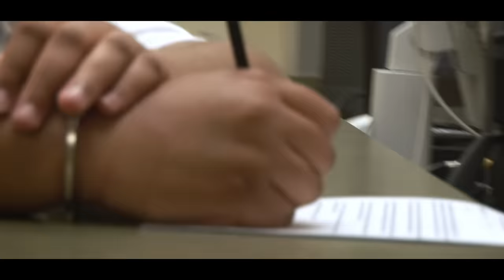Inside Juvenile Detention: Arrested at a High School Football Game - Intake Night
From our Archive:  Viewers on our channel have watched a few videos of then 16-year old Ari, a quiet young girl we met years ago while filming inside a juvenile detention center.  Ari was brought into juvenile detention after a misunderstanding at a high school football game. Ari had previously been a student at the high school, but left mid year to attend a new school after getting in a fight with other kids at the school. That original fight landed her on probation.

In this video, we take viewers back to the night Ari was arrested and brought into juvenile detention. As viewers who've watched the previous videos with Ari recall, on this particular night, Ari went to the football game to pick up her little brother, but when school officials saw her on the premises, they told her to leave. When Ari said she was only there to pick up her brother and take him home, officials called a law enforcement officer to remove her from the property. She was then arrested, handcuffed and hauled into juvenile detention. Since she was still on probation at the time, the Intake officer at the detention center talked to Ari about what was going on in her life and the issues that were landing her in trouble.

This video is the final video in the Ari story, and we hope it gives viewers on our channel a complete look at the juvenile system, from the night of arrest and intake at the detention center, to the sit down interview with Ari in a previous video on our channel, to Ari's court hearing which can also be seen at the link above.

Update:  We hear Ari is now doing well, and has never been back in the system.